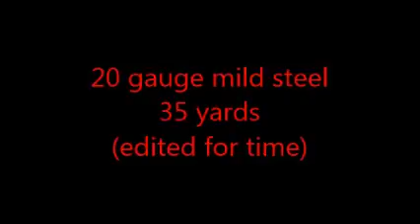Black Departure Ballista Siege Crossbow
This is Black Departure.

In 1996, a machine was needed to fire Hostess King Dons at passers-by and look cool while doing it. I had always been enthused by crossbows and this sounded like a good application for one. And it provided an excuse to make a Giant Crossbow or Ballista.

After the event, I immediately named it “Black Departure”, and changed its destiny to that of a field artillery weapon.
It has undergone many changes. Every year at least one improvement was made.
Through trial and error I have been able to make leaps forward in the areas of power, function, and efficiency, which lead to better accuracy and range.

I have also taken measures to make it easy to operate.
Black Departure features a 2:1 geared windlass with a ratcheting safety mechanism that prevents handle back spin in the event the handle is let go mid operation.
The ratio of this windlass makes it easy enough to crank with one hand, (when used on a heavy stand/base.)

These pictures show Black Departure on a solid tripod with yoke mount.
I have designed a variety of support bases, all with a different purpose:
Ø A heavy stationary base, best for static and long-range targets.
Ø A solid tripod with yoke mount, best for close, multiple or moving targets.
Ø A 2 wheel folding tripod with yoke mount, best for close, multiple or moving targets not so near your truck.
Ø And most every variation in between.

In the Summer of 2016, Black Departure was completely reworked.
It was stripped and sanded, and has new stain, paint, and clear-coat.
Also new, is the over-cock prevention and ratchet hold open mechanism. It stops the windlass when it is fully cocked, and holds open the ratchet, so you can un-crank the windlass one revolution, to relieve the tension in the draw rope. Then shift it into neutral, to quickly unwind the windlass for the next shot.
This solidifies the one hand operation feature.

This year Black Departure is shooting 1-inch diameter arrows. One of the pictures shows the two recommended arrows.
It is tuned for the PVC arrows to approximately 180 yards max.
It will also shoot the orange arrows. They are 1-inch in diameter poplar shafts, with 4 inch 14 gauge steel cones for heads, and ¼ inch leather for fletching.
Their max range is approximately 160 yards.

Docmo Kincain